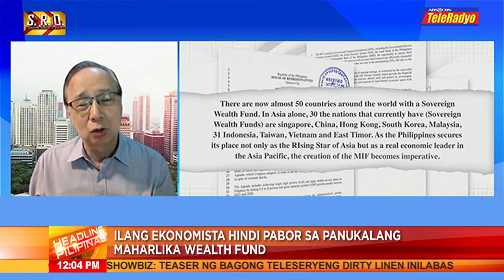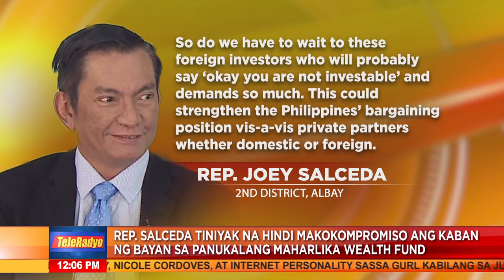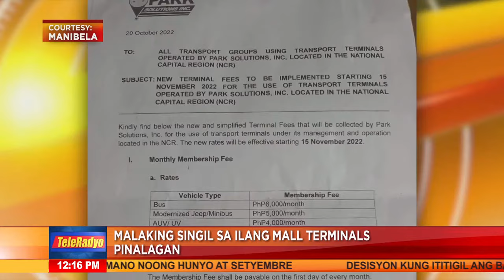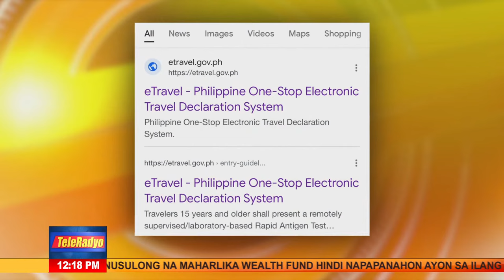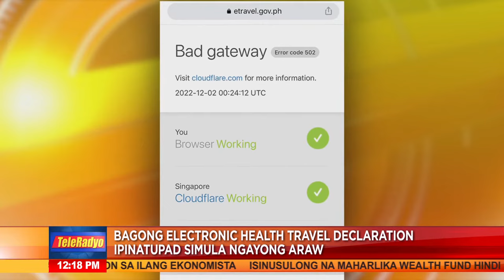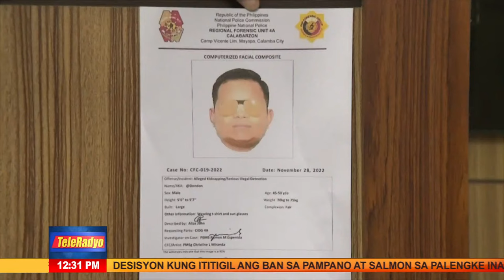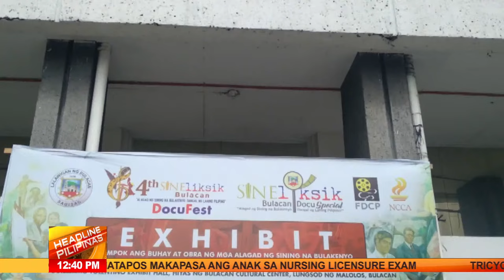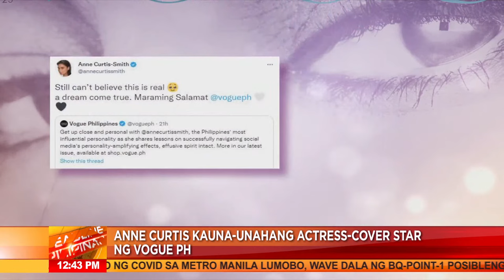Headline Pilipinas | TeleRadyo (2 December 2022)